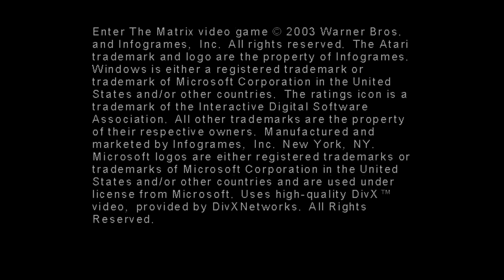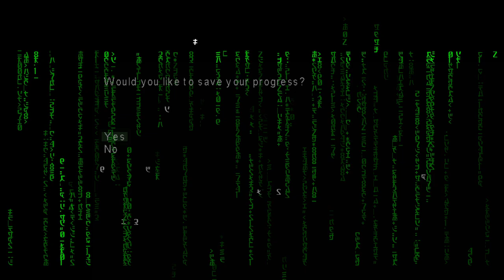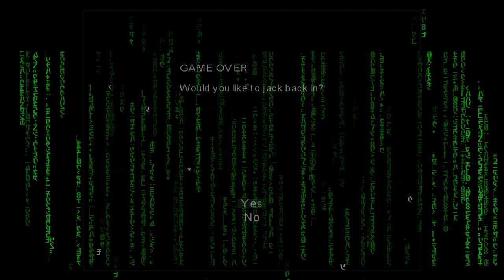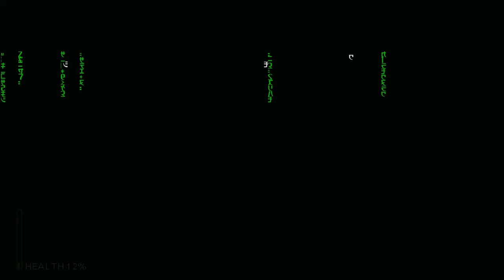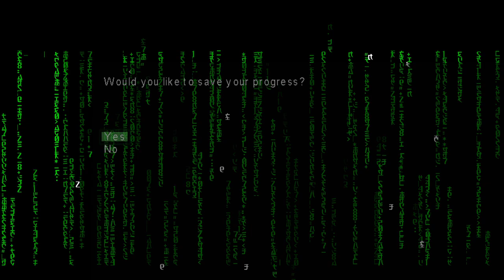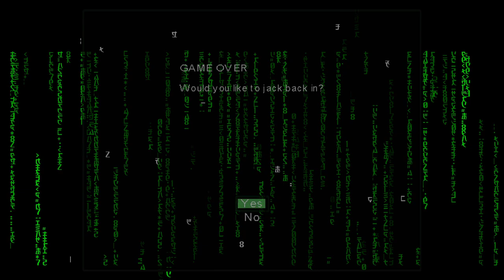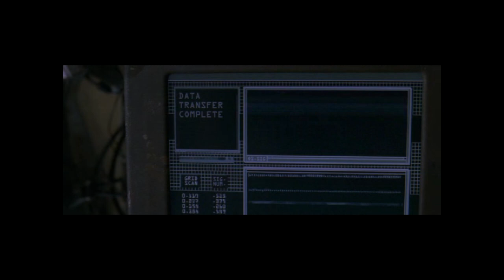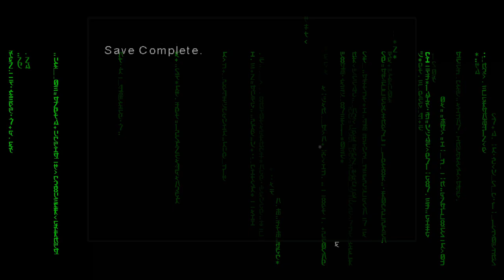Enter The Matrix - part 1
In the war to save Zion, what part will you play? Unparalleled film collaboration resulting in a true Matrix experience. Exclusive film footage from the creators of the Matrix trilogy. Battle alongside the original motion picture cast. Play as Ghost or Niobe and Enter the Matrix.